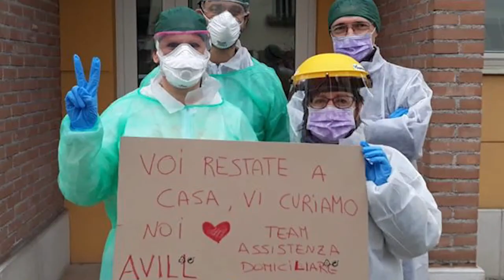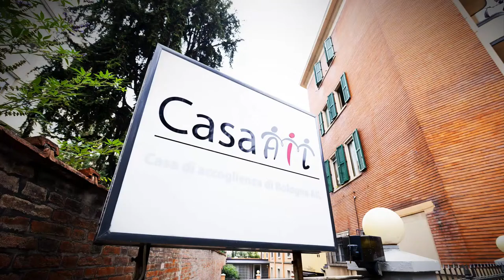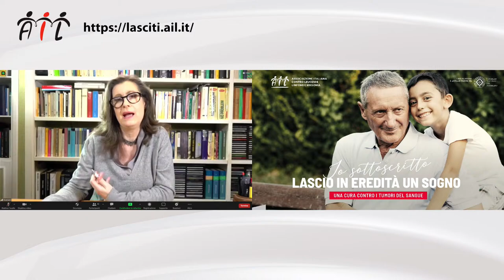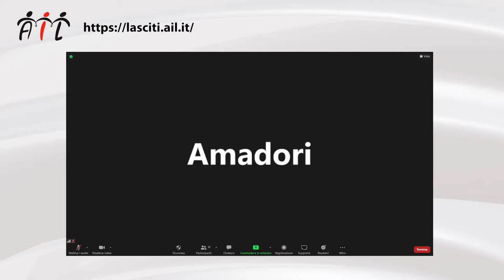"Io sottoscritto, lascio in eredità un sogno. Una cura contro i tumori del sangue"